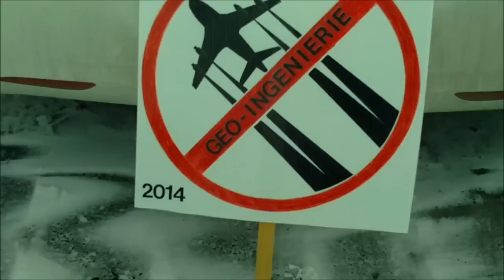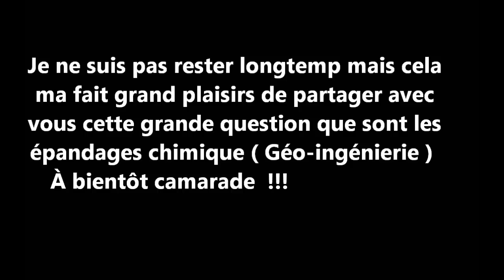CHEMTRAILS 25 /01/14 Montréal - Québec - Canada - march Géo-ingénierie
CHEMTRAILS 25 /01/14 Montréal march Géo-ingénierie - Québec - Canada